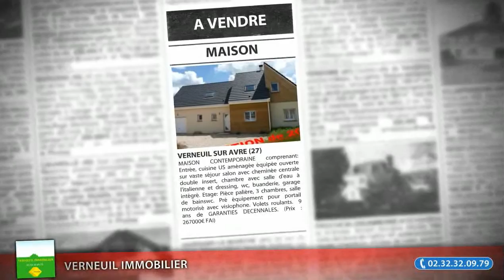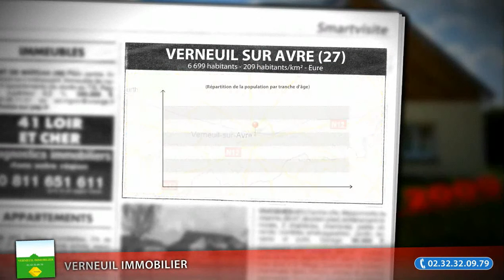Maison F6 à vendre, Verneuil Sur Avre (27)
- MAISON CONTEMPORAINE comprenant: Entrée, cuisine US aménagée équipée ouverte sur vaste séjour salon avec cheminée centrale double insert, chambre avec salle d'eau à l'italienne et dressing, wc, buanderie, garage intégré. Etage: Pièce palière, 3 chambres, salle de bainswc. Pré équipement pour portail motorisé avec visiophone. Volets roulants.